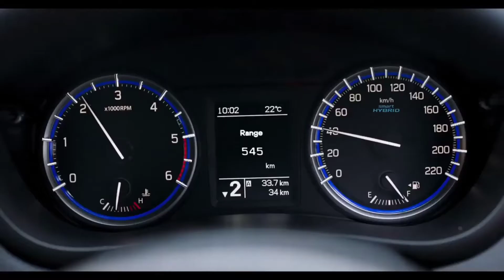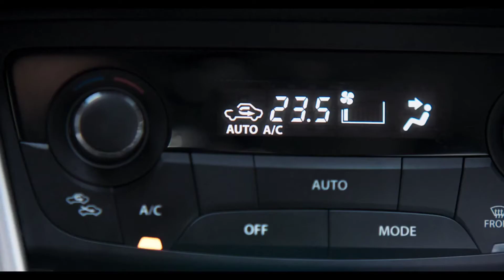Maruti Suzuki NEXA S-Cross (2018) VS Ford EcoSport (2018)